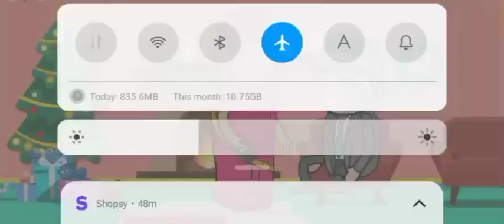Tamsneng //Part-860//Pnar series //